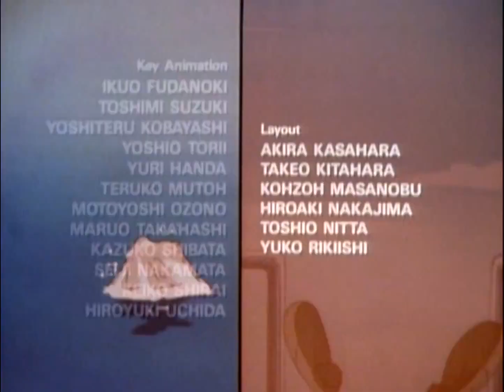Inspector Gadget Episode 9 Gadget Meets the Grappler FULL